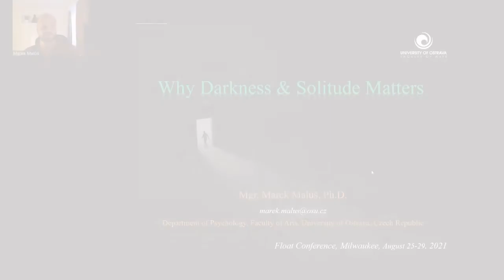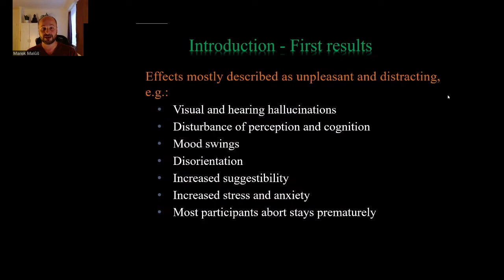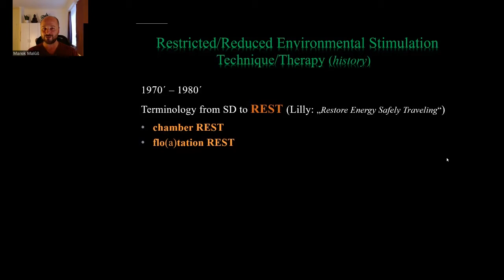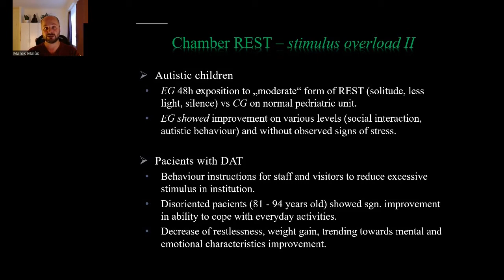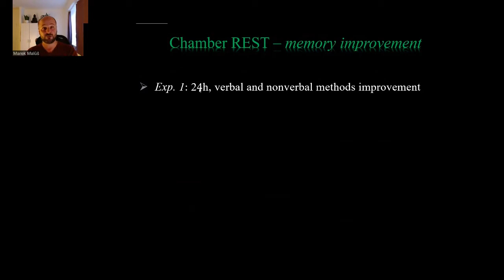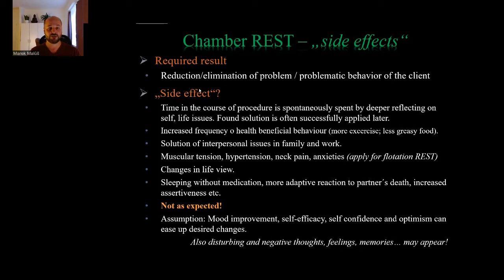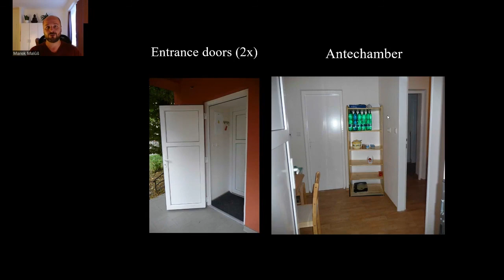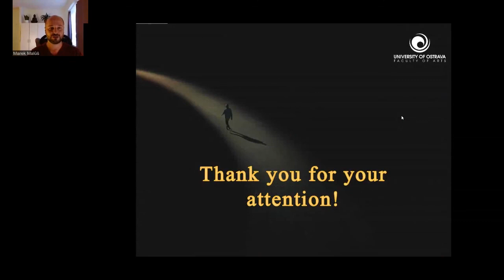Why Darkness and Solitude Matters, Marek Malůš | 2021 Float Conference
This unique workshop is about a historical overview and contemporary research insight into a chamber restricted environmental stimulation therapy (which is a complementary technique to flotation REST). Ten years of experience as a researcher and therapist under sensory deprivation conditions will be shared with the attendees. The focus is on the understanding of the practical issues connected with operating a REST chamber as well as on the possible outcomes like personal growth, burn-out prevention, treating psychotherapy issues, and some physiology impacts on the body.